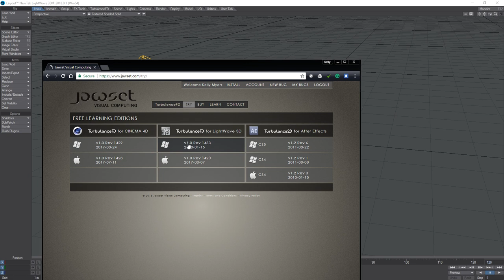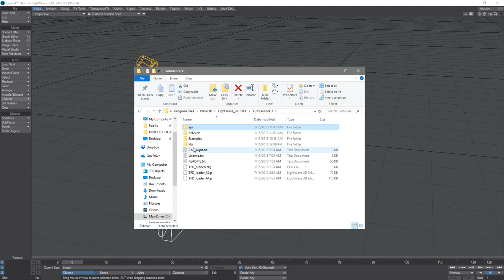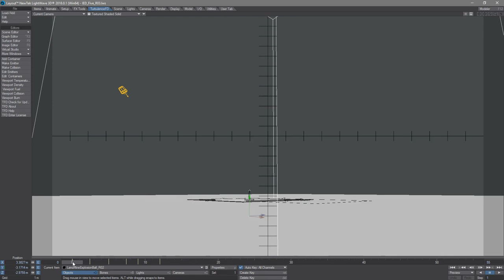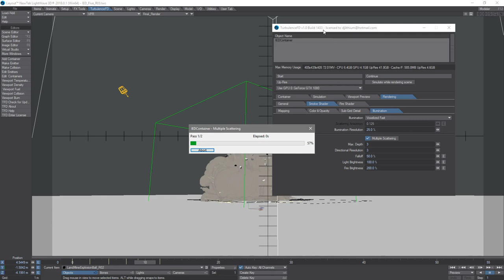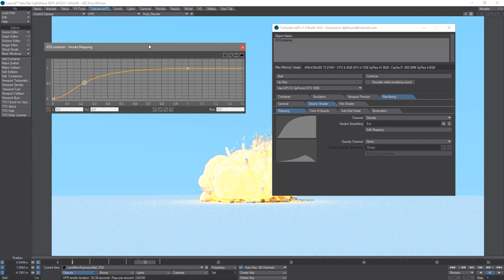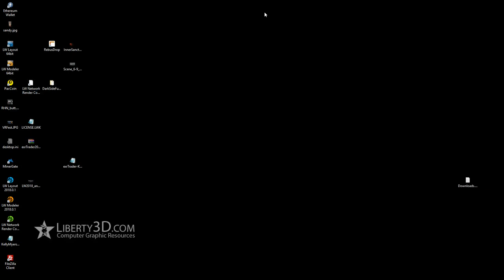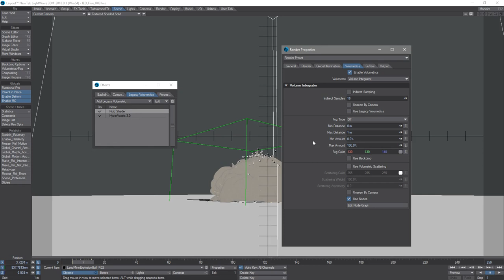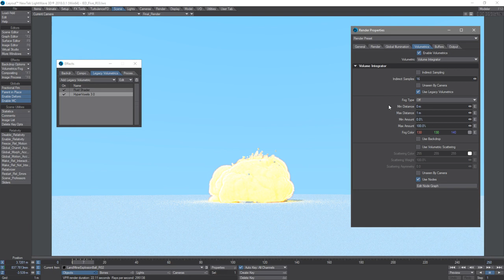LightWave 2018.0.1 and New TurbulenceFD Build: 1433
LightWave 2018.0.1 is now out as well as a new TurbulenceFD Build.
Make sure you upgrade!
Plus some notes on some bad things and some really cool stuffs!